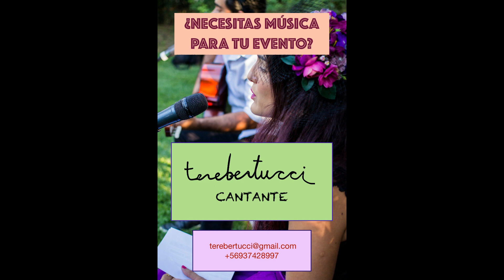Corcovado (quiet nights of quiet stars)-Antonio Carlos Jobim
Disponible para cantar en eventos! Diversos estilos, acompañada de pistas, ukulele y/ guitarra.

Contáctame para más información y presupuesto!